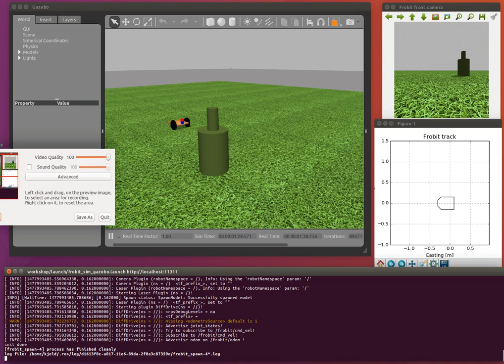Not so SAFEfarming...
Careful with simulating your robots... you might end up finding more problems than you expected ;-)